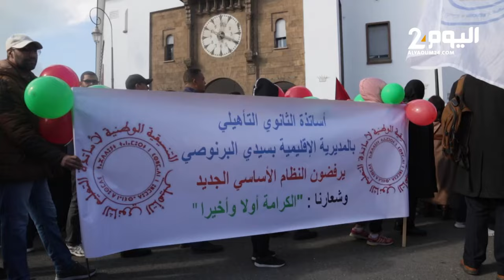استاذ من طنجة.. أولادنا أيضا يدرسون في العمومي ونريد الحوار